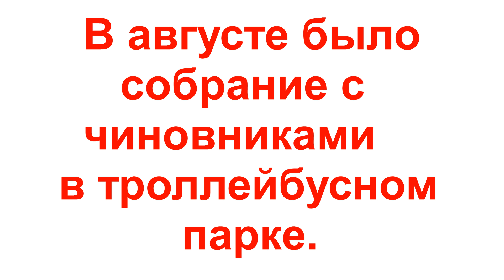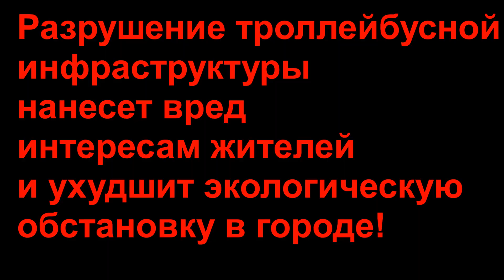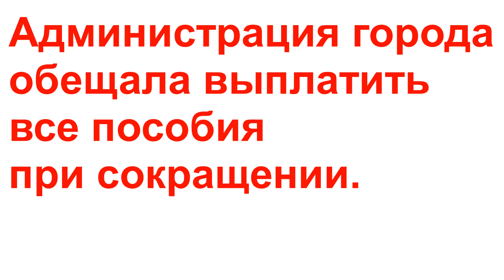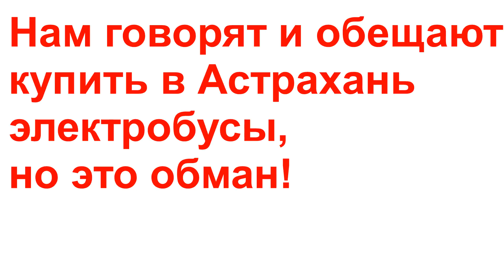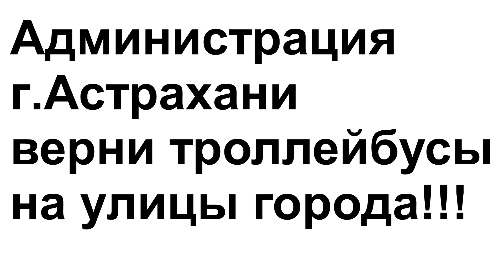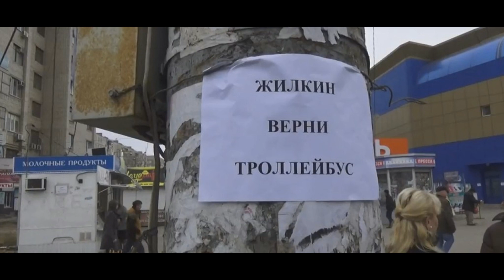Astrakhan / Астрахань. Беспредел городских чиновников! Власть Всегда "Права"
В Астрахани беспредел городских чиновников.
История с троллейбусами.
Продолжение.